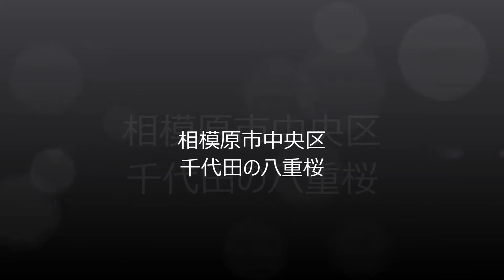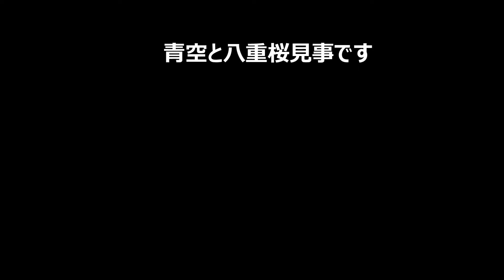2017年4月20日八重桜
人様の八重桜なので外から眺めるだけです。それでも通る度に和みます。